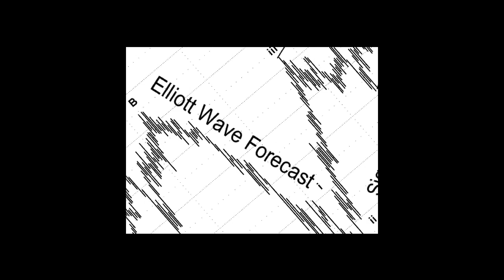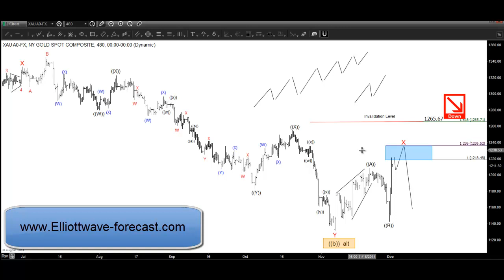Gold: Elliott Wave Hedging calls for sellers soon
Gold dropped at start of the week and then rallied sharply. Let's take a look at where the yellow metal stands right now. We know commodities are in the process of ending big cycles but there is no confirmation that the cycles has ended. Decline from July peak in Gold is not a 5 wave decline as recovery to 1255 was a bit too big in time and the last low to 1131 came without RSI divergence. While below July peak (1345), Gold cycles remain bearish for another extension lower. Move up from 1131 low is nothing more than an ABC. Initial move up from 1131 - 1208 was an 11 swing structure which could be a WXYZ or a leading diagonal which is why we were sellers in 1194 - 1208 area as we knew that we would get at least a 3 wave reaction lower as per Elliott Wave Hedging concept. We got the reaction lower that we expected but no new low in Gold (when Silver made a new low).Elliott Wave Hedging suggests the highlighted area should produce at least a 3 wave reaction lower regardless of what happens next so we still favour the short side as indicate with red arrow.